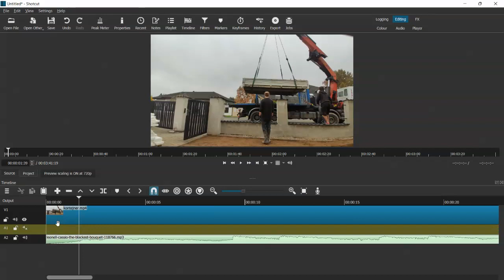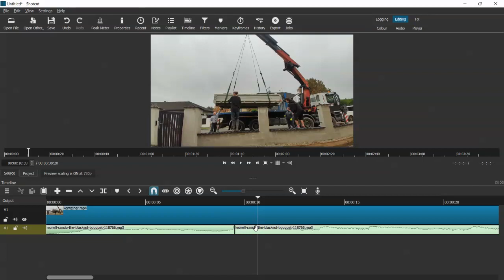Střih videa - Jak vyměnit / vypnout / sestříhat audio stopu (Střih videa pro začátečníky - Shotcut)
Ukážeme si jak z videa odstranit audio stopu a jak ji vyměnit za jinou, případně jak audio stopu sestříhat.

Tento YouTube kanál je naprosto zdarma, pokud mě chcete podpořit a líbí se Vám má videa, tak mě motivujte tím, že mi dáte odběr, budu pak mít další a další chuť natáčet nová videa :) Díky moc!

Naopak, pokud je ve videu něco špatně, či nějaká nepřesnost nebo mi jen chcete něco vzkázat, neváhejte napsat do komentářů :)